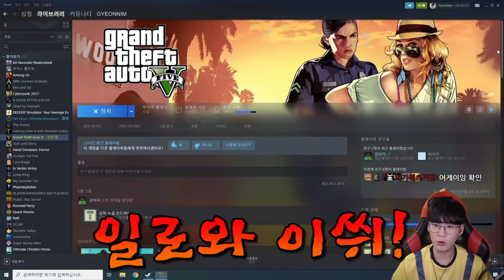8살 잼민이 vs 헐크 [gta5]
Track : Perfect Holiday, 뚱땅뚱땅, 알수없는 9살인생, Game Epic Music, Action In The City, I see you, 참나 어이가없어서, Laughing Horse, Battle ground, I'm a GameMaster